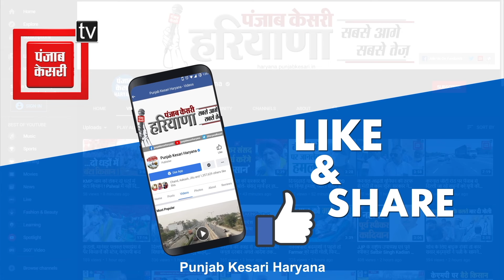हरियाणा में अपनी ताकत झोंक रही कांग्रेस, दिग्गज नेता कर रहे पार्टी का समर्थन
हरियाणा में बुधवार को कांग्रेस और भाजपा के नेताओं का ताबड़तोड़ प्रचार हो रहा है...उसी कड़ी में हरियाणा कांग्रेस के प्रदेश अध्यक्ष उदयभान और पूर्व मुख्यमंत्री भूपेंद्र सिंह हुड्डा ने कहा है कि हरियाणा में कांग्रेस क्लीन स्वीप कर रही है...